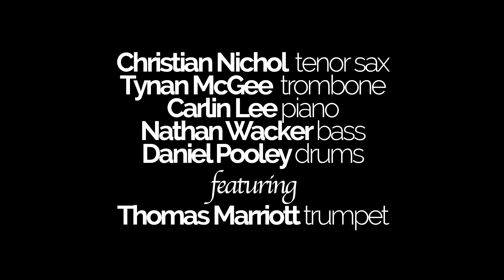Mercer Island High School 'Arabia' | School of Jazz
Mercer Island High School has a remarkable jazz orchestra, so we were very much looking forward to this live distillation of that band—the Mercer Island Jazz Combo.  You’ll hear the students on saxophone, trombone, bass, drums and piano.  Their mentor, Thomas Marriott is the featured trumpet player.  This live KNKX Studio Session is hosted by our own Mary McCann.   Hit ‘play.’